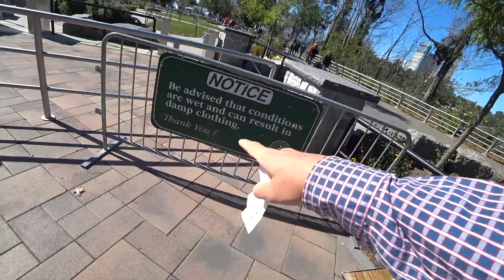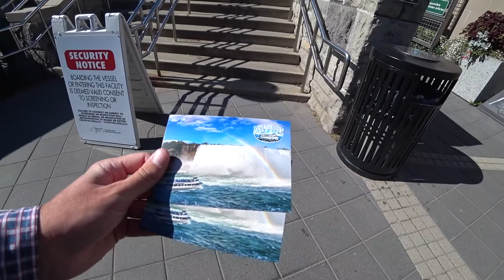ШОК! НИАГАРА ЭТО КРУТО - პზდც, ნიაგარა არის პზდც!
Во второй день, нашего приключения мы отправились на остров GOAT - откуда можно добраться до самого водопада через пещеру Cave of the Winds - это было нечто! Брызги, рев водопада, шум, пожалуй лучшие 17 долларов в жизни (столько как раз и стоил билет), далее мы продолжили наше мокрое турне на корабле Maid of the Mist - это лодка которая подвозит вас в самое сердце водопада Ниагары, здесь легко можно увидеть кадры из фильмов катастроф своими глазами - незабываемо, ну а завершили все в TGI Friday's вкусным ужином в городке Ниагара Фолс. Это было круто!

Камера - AS300
Монтаж - IMovie

  ჩვენი თავგადასავალი გრძელდება ნიაგარაში - სადაც ვეწვიეთ GOAT კუნძულს, რადგან აქედან გვირაბის cave of the winds გავლით შეგიძლია მოხვდე პირდაპირ ჩანჩქერთან! ეს არის წარმოუდგენილი სანახაობა წყალი, უშველებელი ხმა და სიძლიერე თავს გესხმება, ეს ალბათ იყო საუკეთესო 17 დოლარი რომელიც დავხარჯეთ (სწორედ ამდენი ღირდა ბილეთი). შემდეგ ჩვენი წყლის ტურნე გაგრძელდა გემზე maid of the mist - რომელმაც პირდაპირ ნიაგარის გულში მიგვიყვანა, სწორედ აქ შეგიძლია თავად იხილო კადრები ჰოლივუდის ფილმ კატასტროფიდან. დღე კი დავასრულეთ გემრიელი სადილით TGI Friday's ში. ნიაგარა არის სასწაული!

კამერა - AS300
მონტაჟი - IMovie